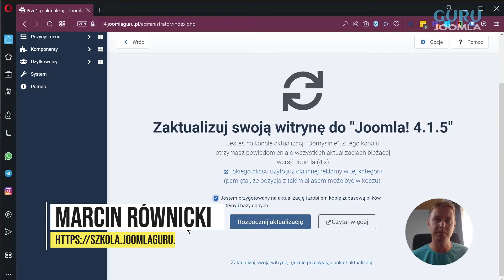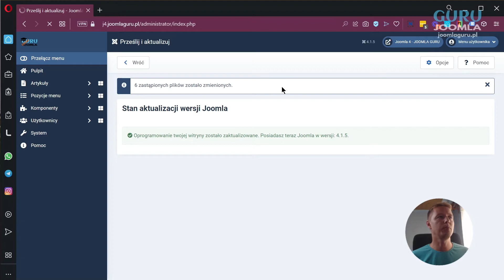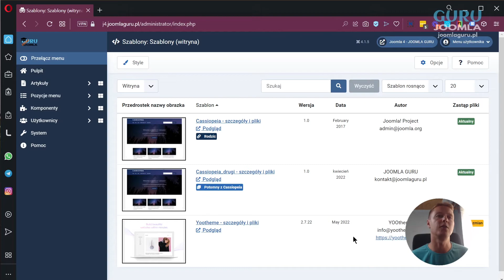Joomla 4 - Jak wykonać aktualizacje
Dowiesz się jak aktualizować Joomla 4.
Najczęstszy błąd przy eksploatacji CMS to nie dbanie o jego aktualizacje.
Dbaj o aktualizacje i bądź bezpieczny. A jeśli nie masz czasu zawsze możesz to zlecić mnie.
Wersja tego video jest skrócona, pełna wersja wraz z kopią bezpieczeństwa jest dostępna w

Czas:
00:00 - Wstęp
01:16 - Joomla 4 Aktualizacja DEMO
04:39 - Joomla 4 Nadpisania plików
05:15 - Joomla 4 Aktualizacja podsumowanie

Napisy do filmu są dostępne. [cc]